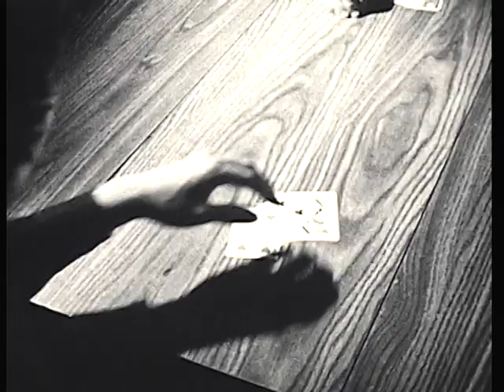Super 8 film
short film for my unt RTVF class
thanks to my roommates Adrian Samano and Jacob Conley